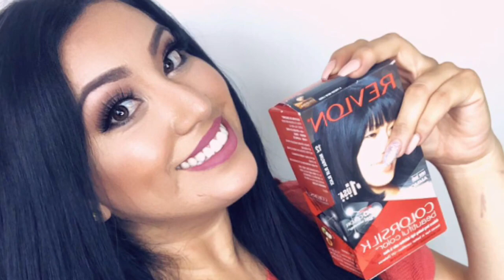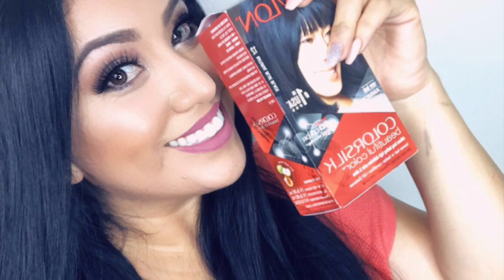Pasos muy Fáciles de cómo Pintar Tu Pelo con 4Ever Sexy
Mis Bellas aquí les tengo el Tutorial de paso a paso de cómo pintar tu pelo con tintes muy económicos como REVLON #1 IN USA así que SUBCRIBETE al Canal para más videos !!